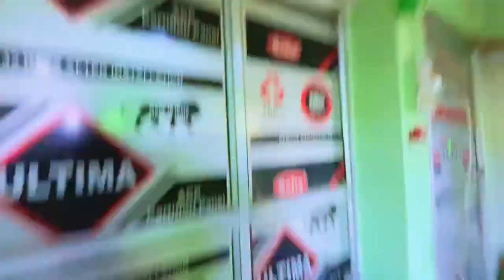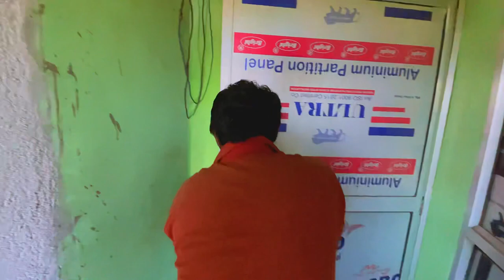Monkey Nahane Se Dar Raha Hai 😂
Shehr main Dihat, Shayan Ny Beta Fish Ko Mar k Eagle ko Khila Dia😡, pets vlog, beta fish, colour fishes, how to make fish pond, fish pond video, fish pond banane ka tarika, machliya, family vlogs, how to make fish aquarium, ghr m fish house banane ka tarika, birds videos, animal rescue, animal videos, Rabbit, khargosh, khargosh Bachy, cute birds videos, khargosh video, goat videos, ghr main bkariyan palne ka tarika
Shehr main Dihat, Fountain Main Heater Phat Gea🥺, Fish Pond, Fish aquarium, colours fish, machliya, how to save Fishes in Winter, how to make fish pond, how to make fish aquarium at home, Fish, rabbit videos, Turab new video, fish care in winter season, goat videos, Birds videos, animal rescue, animal videos, Birds, chicken, murgi videos, cute hen videos, Kbooter, pigeon video
wildlife, animals, wild animals attacks, wild animal world, animal world, monkey, eagle, monkey vs eagle, eagle attack monkey
A Day In A Life Of Monkey, Worlds Smallest Monkey, 24 Hours With My Monkey, First Mealworm Food, Giving Food To My Monkey, Lifestyle Vlog, Family Vlog, Vlogs India, Master Butter, Animal Vlogs, My New Pet, Marmoset Monkey
Bob, monkey Bob, baby monkey Bob, lovely monkey, cute baby monkey, monkey family
Kamalanwar vlogs ko ans do, kamalanwar vlogs, my DUKE WALK TIME, Duke ghost haunting, my diamond dove laying eggs, my pigeons laying eggs, my hens laying eggs, how to tame Piegons, master cage, mini zoo gift kab Jaye GA, Sher me dihat, nikku vlogz, inzi or ibrahim, dawood sabir Vlog, talhaghouri Vlogs